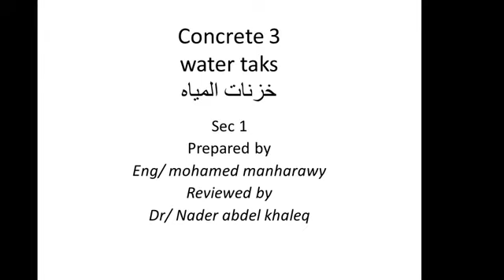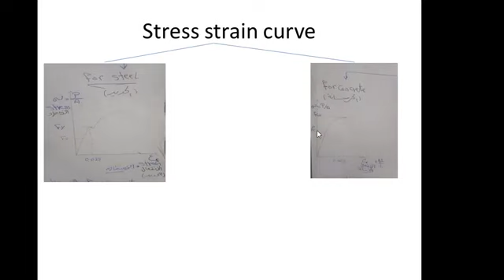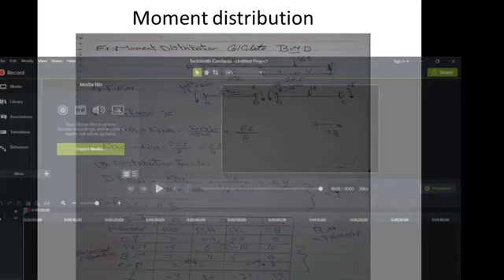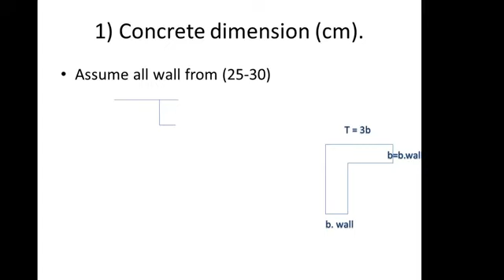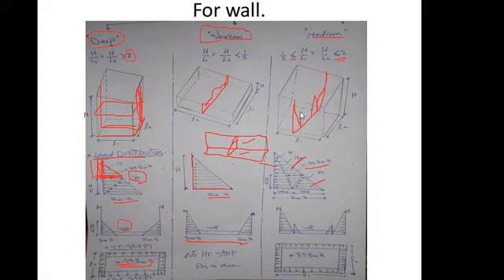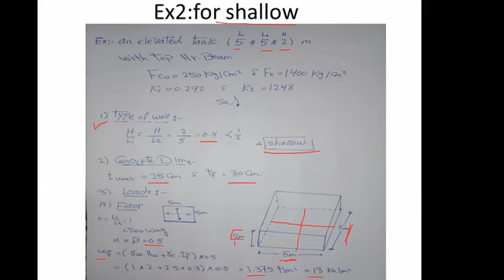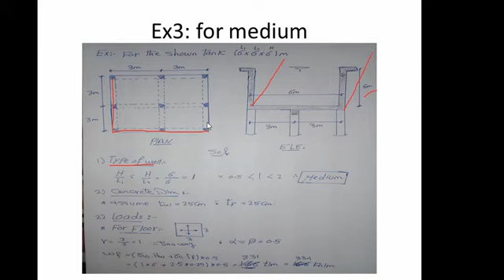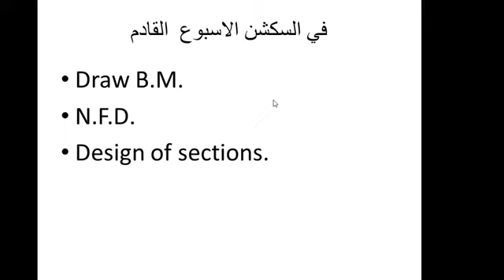شرح الخزانات سكشن الأول م /محمد منهراوي